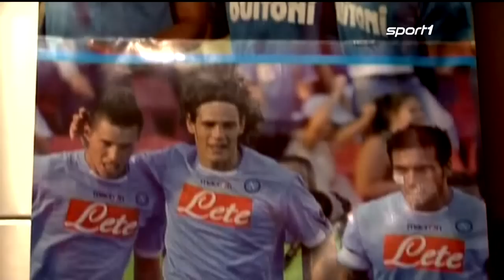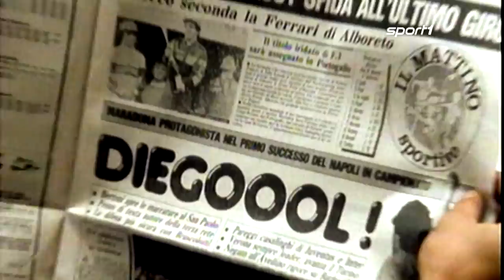Der SSC Neapel & der Mythos Maradona | SPORT1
Kaum ein Fußballer hat einen Verein so geprägt, wie Diego Maradona den SSC Neapel. SPORT1 macht sich vor dem Duell gegen RB Leipzig auf die Spuren des Argentiniers in der süditalienischen Metropole.